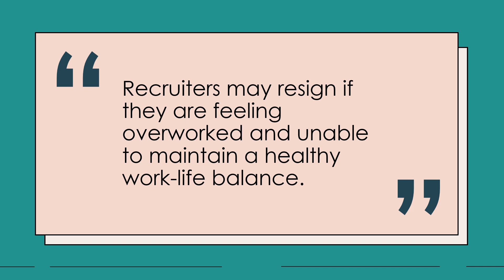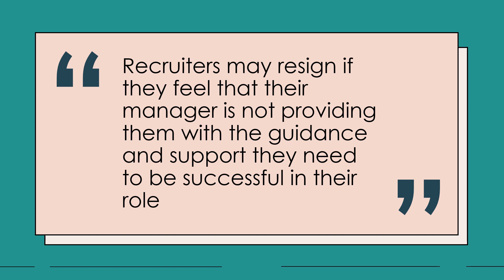10 REASONS WHY RECRUITERS MAY RESIGN (AVOID IT!)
So You Are Really Thinking To Quit Your Recruiter Job?

BUT WAIT – You are doing a noble job
1. Helping people to get a job is such a satisfying thing
2. You also make money fast, make money every day if you hit the right chord
3. You have a zeal to learn about what’s new in the market

CHALLENGES – It is a part of any job
1. Handling difficult candidates
2. Dealing with rejections
3. Long working hours on certain ocassions

ABOVE ALL -- You Have To Know If Recruitment Is Right For You…
1. Are you a people’s person
2. Are you a good salesperson
3. Are you a strong personality

NOW YOU KNOW – It’s the right job for you 😊 😊 – so keep doing the below steps honestly………...
1. Post/Refresh the job postings at regular interval throughout the day
2. Boolean search in the job portals; LinkedIn, Dice, Monster, CareerBuilder, ZipRecruiter…
3. Talk to people and brag about your company referral program
4. Please check your daily tracker spreadsheet – your internal database
5. Regular updates to your manager about your work and challenges.

Also, If you want to learn how to answer more such interview questions and see how to confidently answer the most common asked questions. This series covers everything you'll need to develop your winning answers as below: